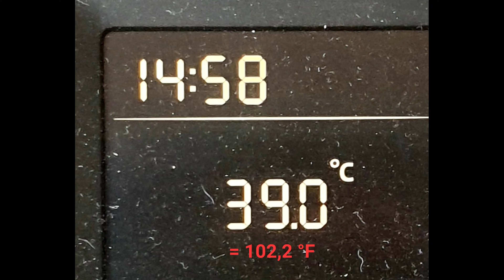🌴Drive down the Hills to La Spezia, Italy | Impressions from Cinque Terre, Pisa, Levanto, Lerici 🌴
A few impressions of our trip to La Spezia, Italy 2019.🌴🌴🌴

My lovely Crew: Sarah & Sarah, Laura, Mary, Lucienne, Leon, Niklas and of course Benni! Good old times... 🖤🥺🥰

To all my friends from Indonesia - I hope these Hashtags help you to find my Videos
Thanks to Goldy from Jakarta 😘

NatureNightView Logo by Benni S. 🖤

Our beautiful Hotel in La Spezia: Ariana Hill House 🌟🌟🌟🌟🌟 BEST LOCATION! 🖤🥰🌴